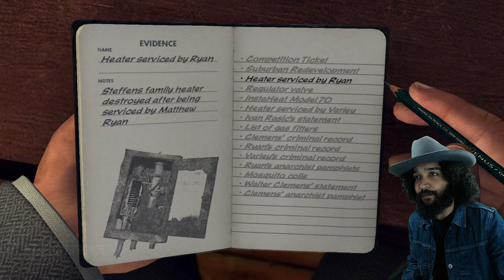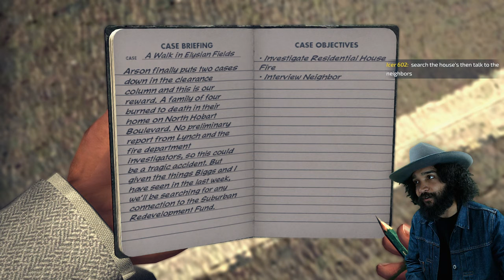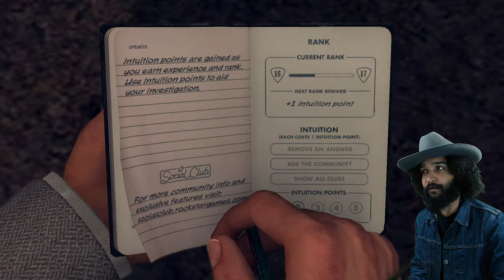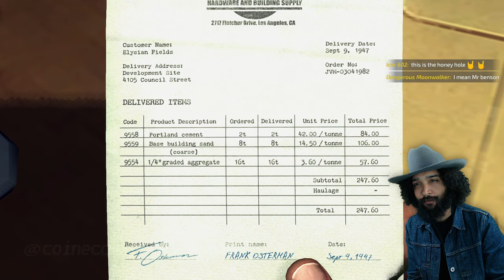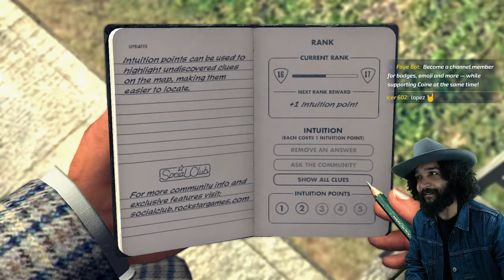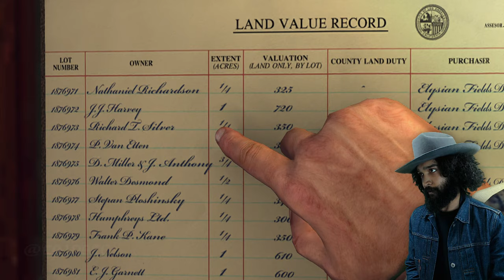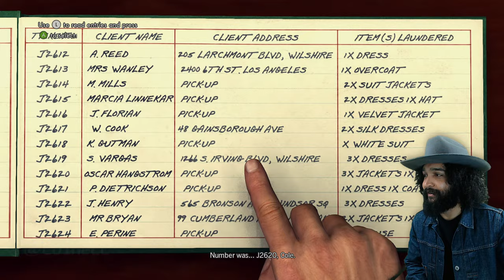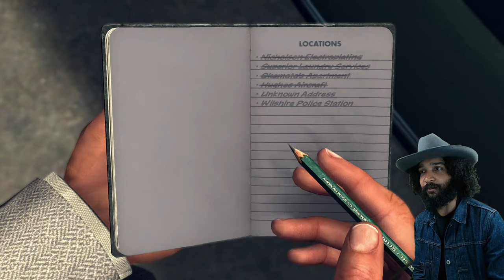Locking up criminal scum 🔴Live! L.A. Noire Walkthrough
Earning himself a sweet demotion from vice to arson, Cole Phelps takes to the arson desk naturally, having been an experienced detective prior to his massive screw ups. Let's see if we can lock up the right people this time... and keep them locked up.

Welcome to the story of L.A. Noire.

Thank you to Team Bondi for developing such an excellent game, and to @RockstarGames for publishing it.

This is part6 with coine, aka coinecc, of this L.A. Noire story & missions walkthrough.